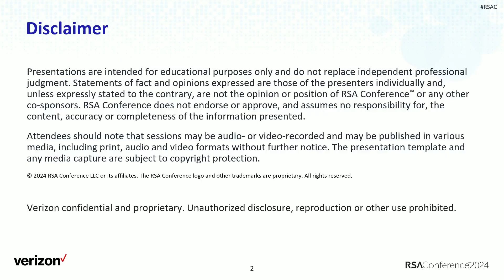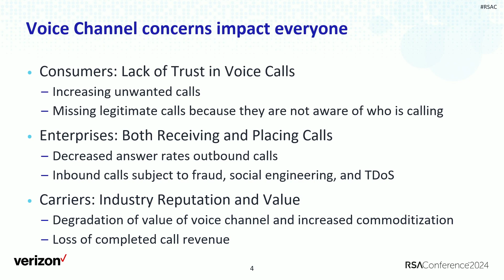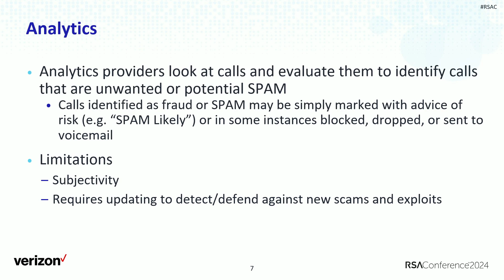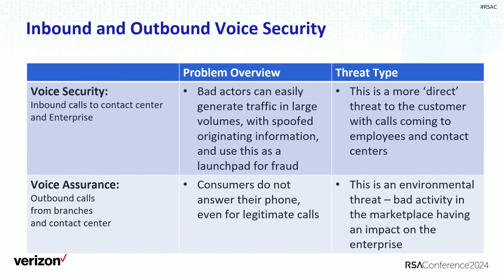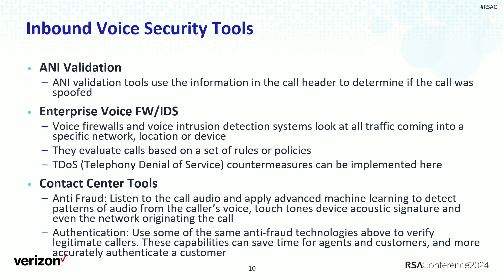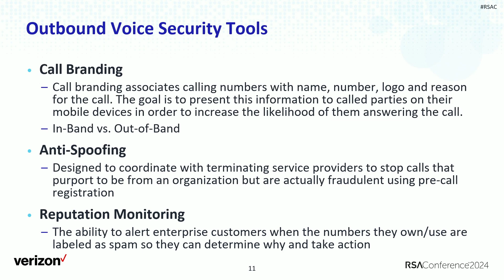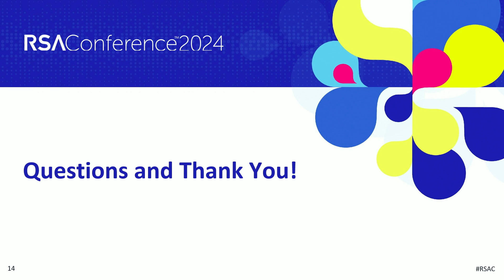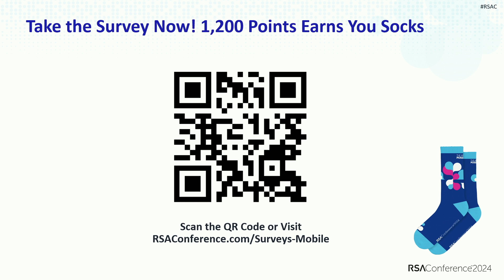Voice Security - Get Up to Speed on This Attack Vector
Presenter: Mark Voorheis, Verizon Business

VoIP has increased the volume of unwanted calls over the past decade, and generative AI is increasing the scope of the problem. Security organizations must include voice security tools and practices as a comprehensive security and risk management strategy. Get a primer on the key areas of voice security, including the standard lexicon and controls.